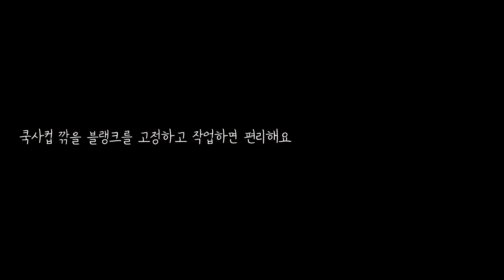그린 우드 카빙/자작나무 껍질로 모라 나이프 칼집 만들기/쿡사컵, 소주잔, 숟가락 깎기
후가 : 숲속의 용님의 그린우드 자작나무 생목 예약 판매 소식이 있었습니다.
생목 1미터씩 주문.
쿤스트마쿤 공방으로 수령.

1차로 쿡사컵 만들 용과 숟가락 주걱들 만들 용으로 쪼개는 작업을 합니다.
일단 지퍼백에 넣어 냉동보관
2차로 가정용 진공포장 기계를 구해 오래 두고 사용할 수 있도록
진공 포장을 해서 냉동 보관합니다.
냉동실에 꽉꽉 채워두고 하나씩 꺼내먹어요~가 아니라,
하나씩 카빙 해요~
당분간 자작 생목 부자들~

2차로 진공 포장하러 모인 김에 각자 작업을 합니다.
마쿤이는 작업대 고정 우드피스를 만들고, 숟가락을 깎고,
뭉크님은 쿡사컵을 깎고,
므켐크님은 소주잔을 깎고,

저는 뭉크님이 벗겨둔 자작나무 껍질로 모라 나이프 케이스를 만들어 봅니다.
작년 파커스 워크샵이나 쿤스트 캠프에서 만들어 봤지만
막상 만들려니 헷갈리네요ㅎㅎㅎㅎ
전에 만들어둔 샘플 보고 따라 만들긴 했는데,,
자작나무 껍질이 너무 얇았어요~ㅠㅠ
다음에 반 토막 쿡사 깎을 용으로 남겨둔 거에서 껍질을 두껍게 벗겨
수피케이스 만드는 방법을 자세히 찍어보려고 합니다.
이번은 아니었던 거로~ㅎㅎㅎㅎ

이 멤버로 자주 캠핑하고  캠핑하면서 우드 카빙을 하다 보니
목림삼 우드카빙이라고 명명해 주기로 했습니다.
(일단은 이름만~ 자세히는 뭣도 없음~ㅎㅎㅎ)

木+木木+木木木=森
나무 하나, 나무 둘, 나무 셋=木林森
木+木木+木木木=木林森 우드카빙